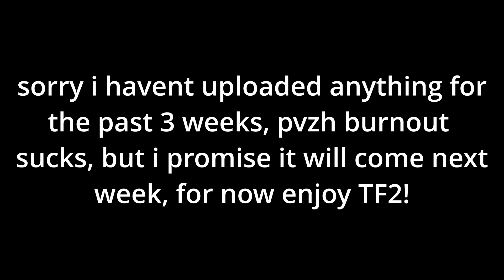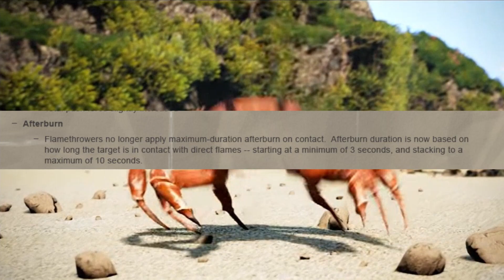[TF2] Digital Happenings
HOLY SHIT HES BACK AND UPLOADING yeah sorry laziness got the best of me. I'll try and get back to it! PvZH next week absolute!

Music
Karma - Super Smash Bros Ultimate
Road to Viridian City - Super Smash Bros Ultimate
Counterattack - Xenoblade Chronicles 2